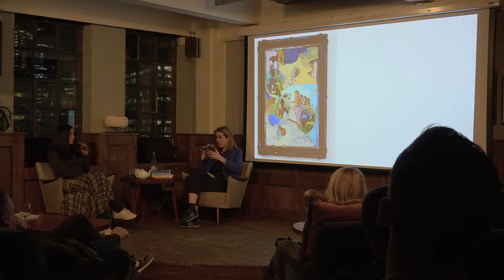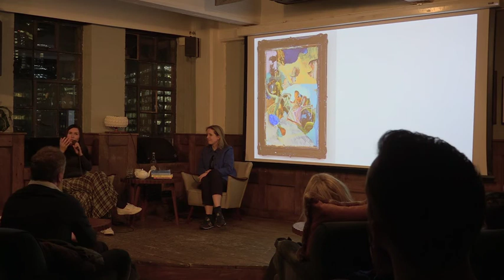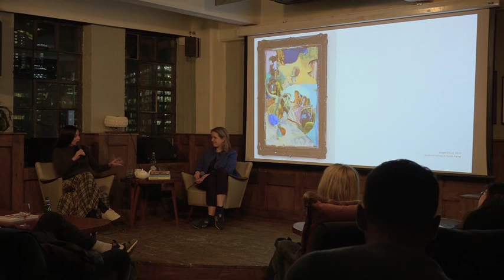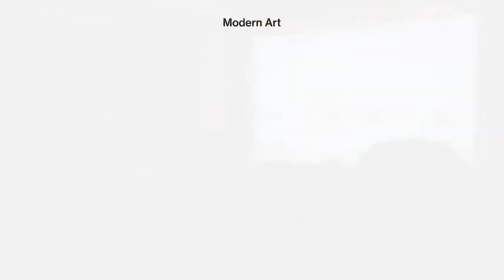Katy Moran in Conversation with Eleanor Nairne at Shoreditch House, London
A conversation with Katy Moran on the occasion of her recent show with Stuart Shave, taken place on Monday 17 February 2020 at Shoreditch House in East London.

Courtesy Modern Art, London